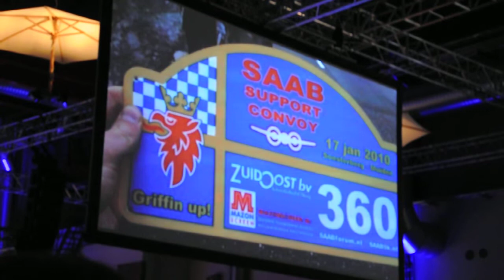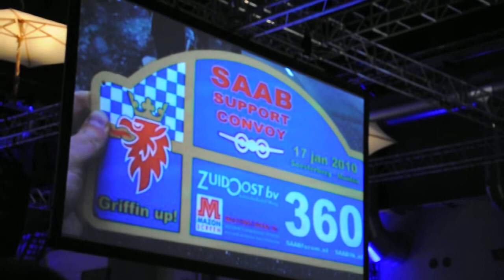Swade tells about Dutch Saab Support Convoy - Saabfestival 2010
Steven Wade tells about the mother of all convoys organized by Saabforum.nl, the Dutch Saab Support Convoy, which took place the 17th of January 2010 (Soesterberg - Muiden).